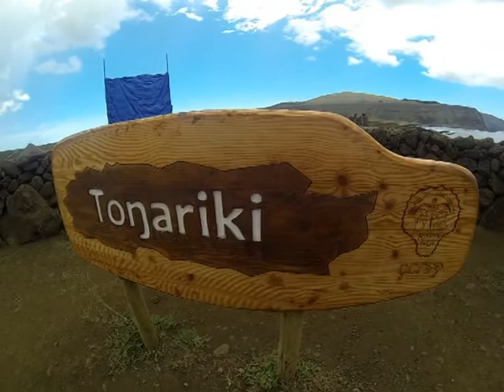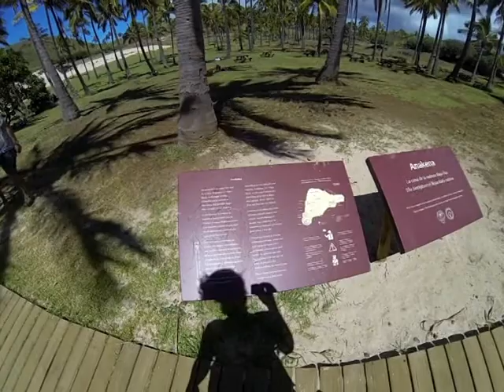TRAVELCAM: Chile (Easter Island Compilation) PART ONE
I finished up a two and a half month stint in South America with two weeks in Easter Island, Houston, and New Orleans.  Watch the first part of Easter Island footage here - Part II coming soon!